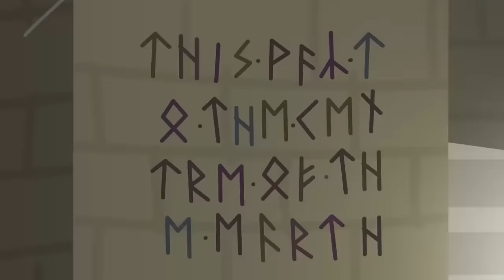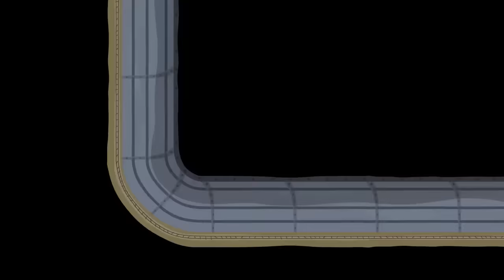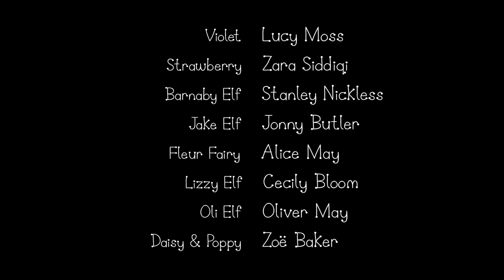Ben and Holly’s Little Kingdom | Journey to the Centre of the Earth | Kids Videos